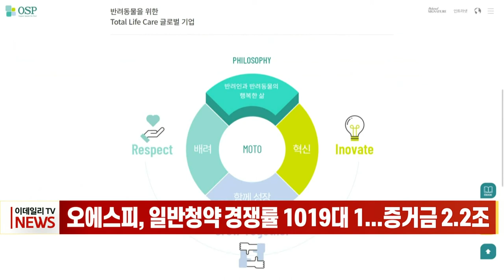오에스피, 일반청약 경쟁률 1019대 1... 증거금 2.2조 (20221006)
코스닥 상장을 앞둔 반려동물용 식품 제조업체 오에스피가 일반 청약 결과 경쟁률이 1천19대 1로 집계됐다고 밝혔습니다.

이번 청약은 회사의 전체 공모 물량의 25%인 51만4000주에 대해 일반투자자를 대상으로 진행됐습니다.

총 5억2356만7930주가 청약 접수됐으며, 증거금은 약 2조1989억원이 몰렸습니다.

이 회사는 국내 반려동물용 유기농 식품 제조자개발생산(ODM) 시장에서 점유율 52%를 차지하고 있습니다.